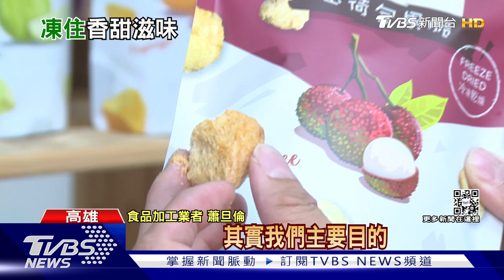銷大陸受阻!農會結合加工廠 將六龜蜜風鈴蓮霧製成乾｜TVBS新聞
高雄六龜蜜風鈴蓮霧去年三月受到大陸禁止進口影響，為了協助果農行銷，六龜區農會和食品加工廠合作，透過冷凍技術，保留水果香氣，將蜜風鈴蓮霧製成凍乾，除了延長保存期限之外，也積極推廣行銷到其他國家。